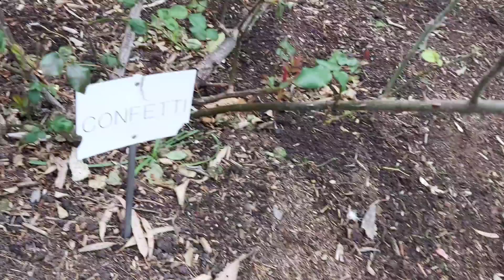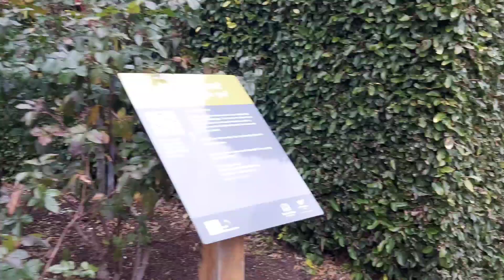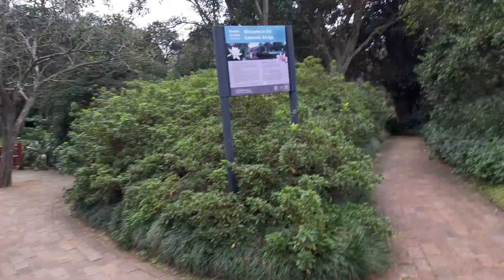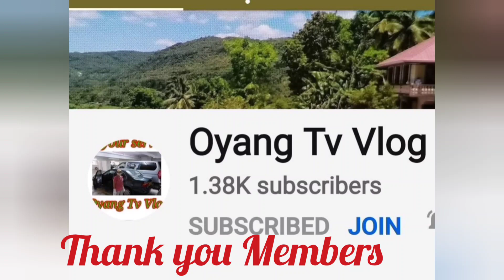Beautiful Roses in Winter Time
Tour in the Botanical Garden while Peter is having a therapy in kids uni